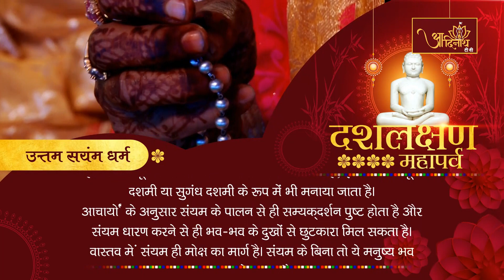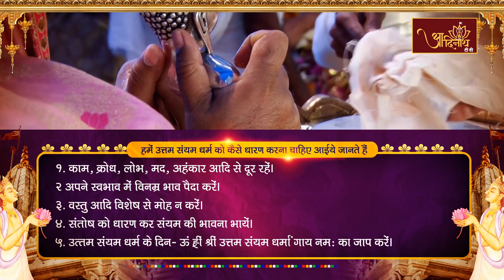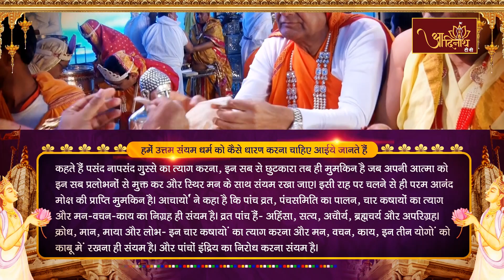Uttam Sanyam Dharm | duslakshan Parv 2022 | उत्तम संयम धर्म | दशलक्षण महापर्व 2022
दशलक्षण महापर्व के अंतर्गत आज उत्तम संयम धर्म का दिन है